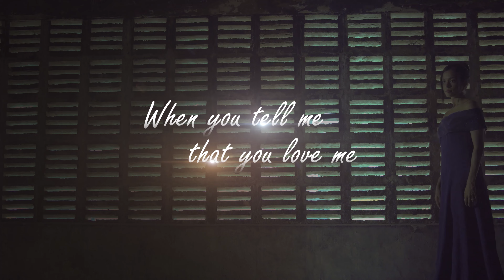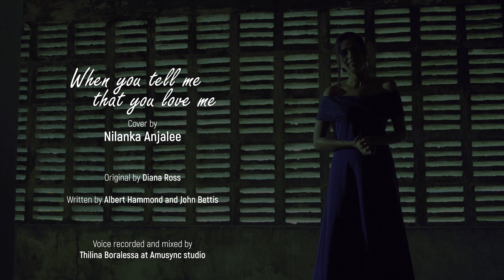When you tell me that you love me (cover)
Original artist: Diana Ross
Cover by Nilanka Anjalee